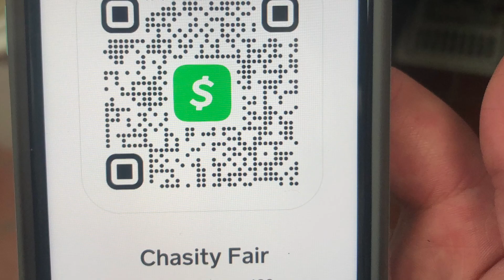TRUTH or DARE (Eat RAW Meat for $100)